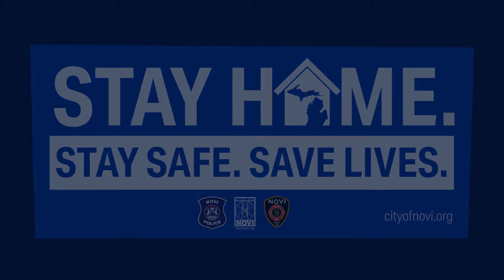After The Gavel - April 6, 2020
A brief recap of Novi's last city council meeting.